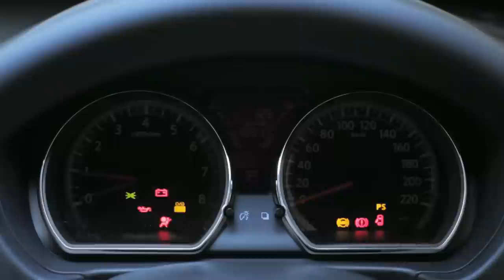Nissan Almera USP Video ( Full Version)